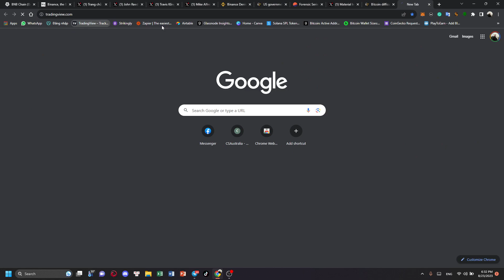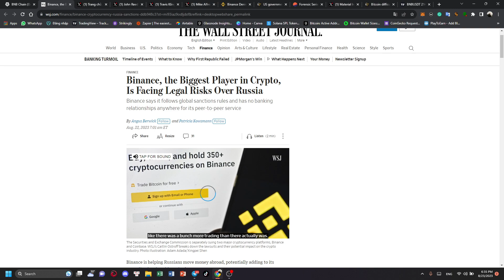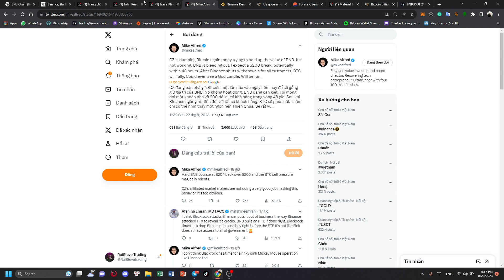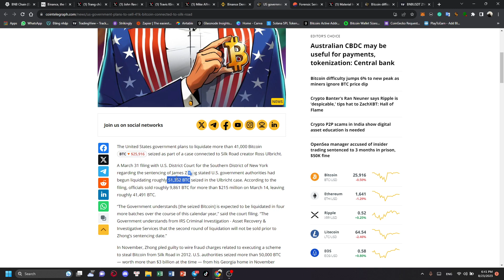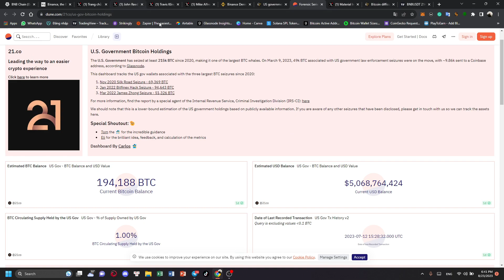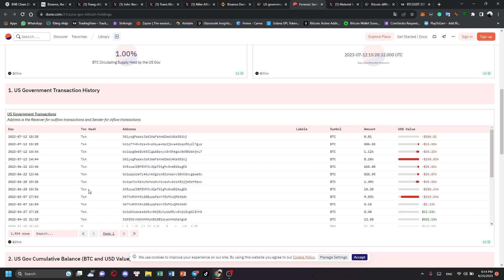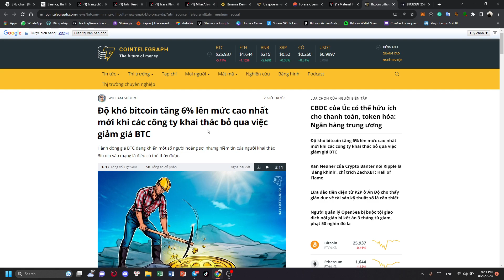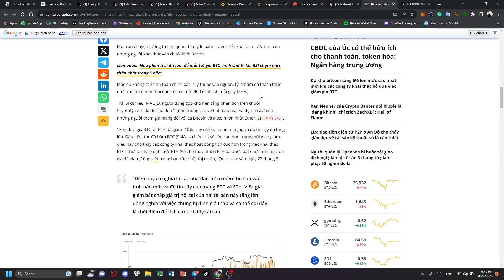US Gov là thủ phạm cho đợt giảm giá vừa rồi ! CZ bán Bitcoin để đỡ giá BNB ?